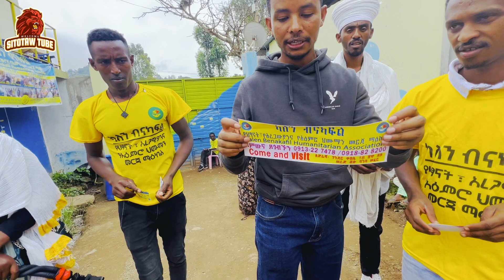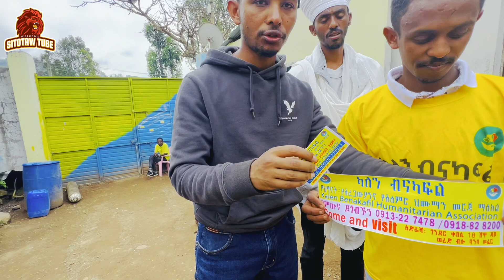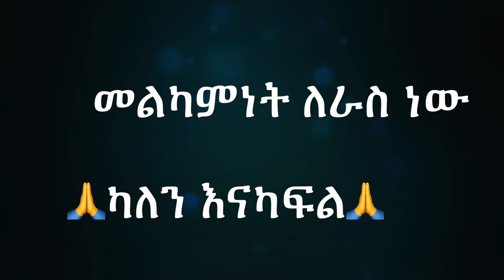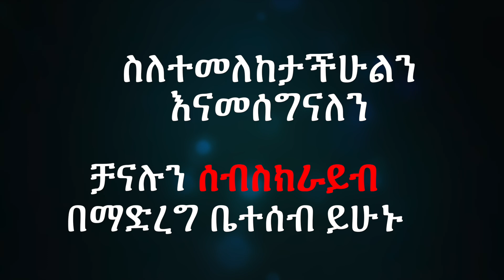ካለው አካፍሎ የጎደለበት የለም 🙏 መልካም አዲስ አመት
Sitotaw Tube ስጦታው ቲዩብ | Addis Ababa | Ethiopia . Watching my video will allow you to discover and learn more from my life experience.